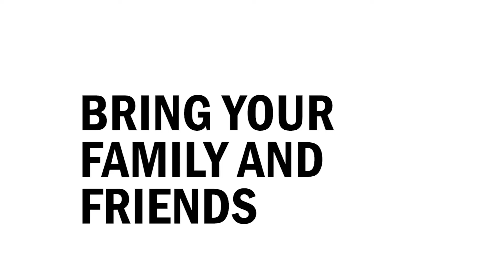Preview: Letzter Heimspieltag 2018/19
Die Saison wird mit zwei Heimspielen beendet.
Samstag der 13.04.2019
16:00 Herren 2 - Uerdingen (um die Meisterschaft)
18:00 Herren 1 - ART Giants (um die Ehre)

Wird die Herren 2 Meister? Kann die Herren 1 ihre Ehre behalten?
Das alles erfahren sie in einer weiteren Folge:
Basketball, Amateuren die sich wie Profis fühlen und Profis die wie Amateure spielen...

Das erleben Sie nur beim: VfL Merkur Kleve

Ich hoffe das liest keiner :P